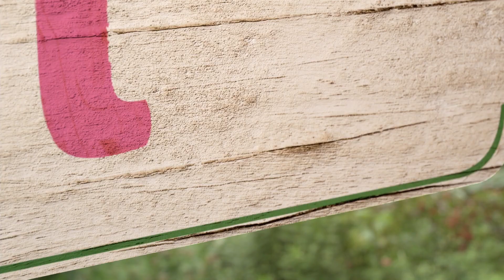Op zoek naar de kievitsbloem | Alles Wat Bloeit nieuw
De Kievitsbloemen bloeien in April. Wil je de velden met Kievitsbloemen zelf gaan bekijken dan kun je in je navigatie: Gennerdijk 10 Hasselt invoeren. Boven langs de dijk is ( beperkt ) plek om te parkeren. Vanuit de auto wandel je zo het pad af naar het hek. Vanaf daar is het nog een klein stukje het natuurgebied de Brommert in wandelen en je bent er. Vergeet niet je fototoestel mee te nemen want het is echt een bijzondere belevenis.

▷ Met dank aan: Tuincentrum De Bosrand.

The fritillary flowers bloom in April. If you want to see the fields with lawping flowers yourself, you can enter Gennerdijk 10 Hasselt in your navigation. There is (limited) space to park at the top of the dike. From the car you can walk down the path to the gate. From there it is a short walk into the Brommert nature reserve and you are there. Don't forget to bring your camera because it is really a special experience.

▷ A special thanks to Tuincentrum De Bosrand.